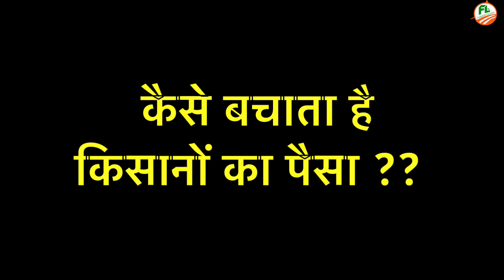सुपर सीडर मशीन का किसान रिव्यू |Jagatjit Super Seeder Farmer Review |9217085167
in This Video we cover JAGATJIT Super Seeder Features, Price and many more Information about this.

Customer care
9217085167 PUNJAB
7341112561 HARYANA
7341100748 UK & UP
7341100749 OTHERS